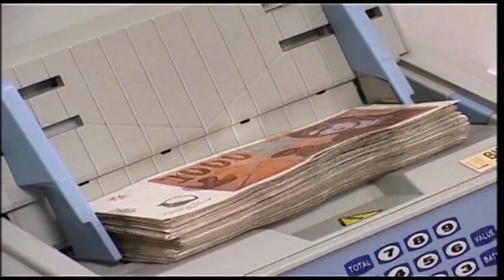Владата и синдикатите блиску до договор за раст на платите во јавниот сектор